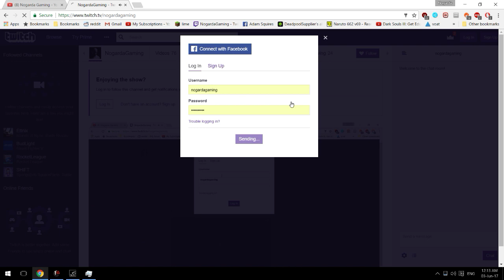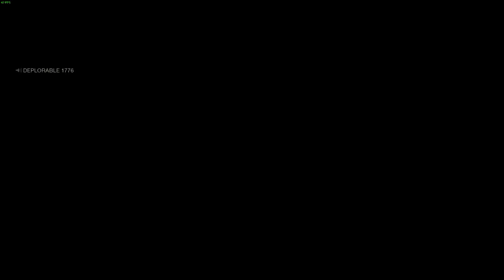F13th Survivng Mommy's Wrath (or not)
Gameplay